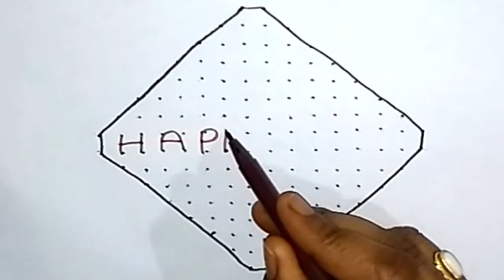2020 New Year Rangoli design with Lotus Flowers and Butterflies - 2020 New Year Muggulu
2020 New Year Rangoli design with Lotus Flowers and Butterflies - 2020 New Year Muggulu